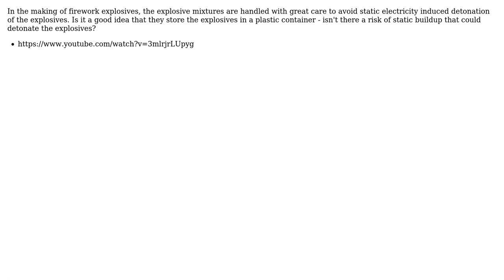Engineering: Quantifying Static Electricity Hazard with High Explosives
With thanks & praise to God, and with thanks to the many people who have made this project possible! | Content (except music & images) licensed under CC BY-SA | Music | Images & others | With thanks to user Hypnos Stratagem user Fred user DiaperHands and the Stack Exchange Network Trademarks are property of their respective owners. You are responsible for your own actions.